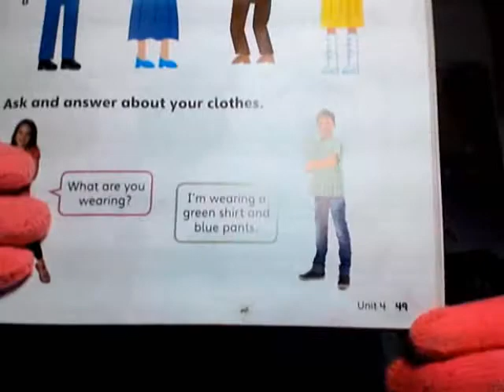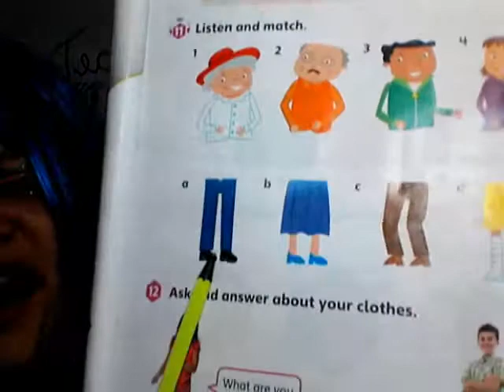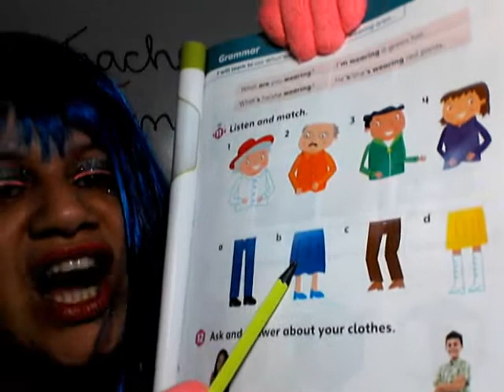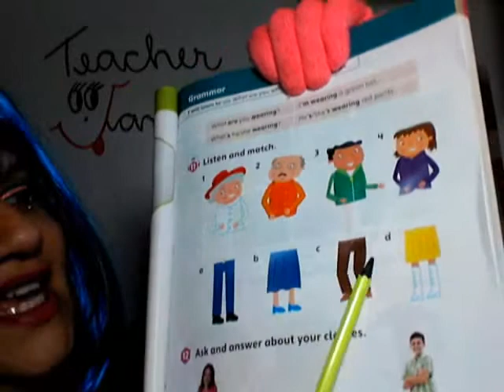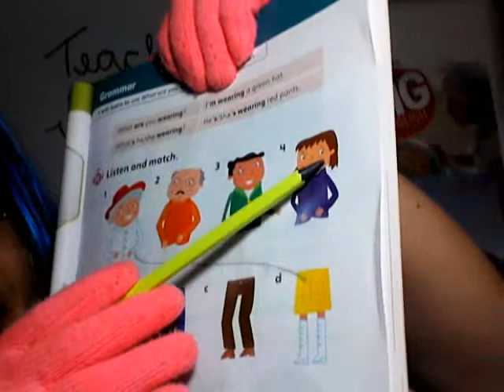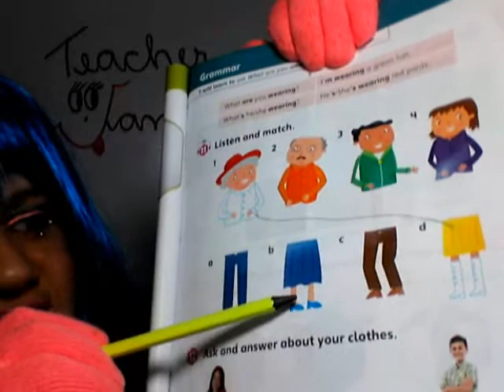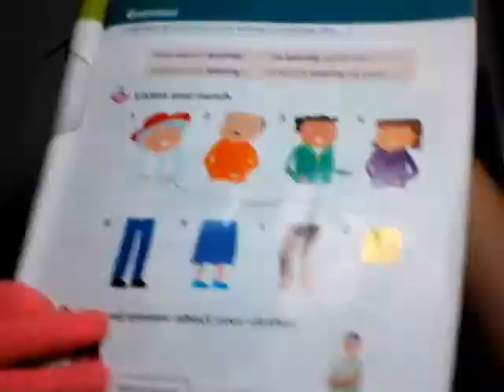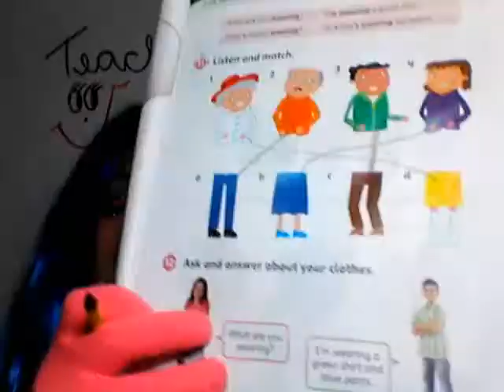Vídeo 5 - Student´s book on page 49 (1º ano).